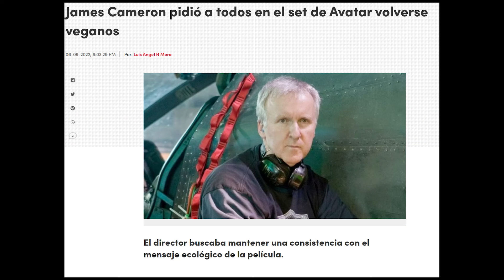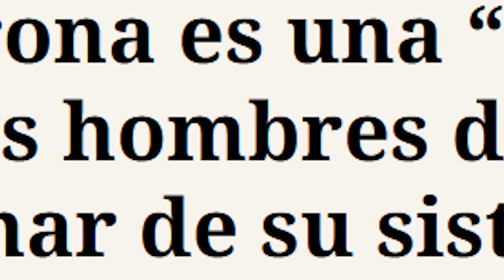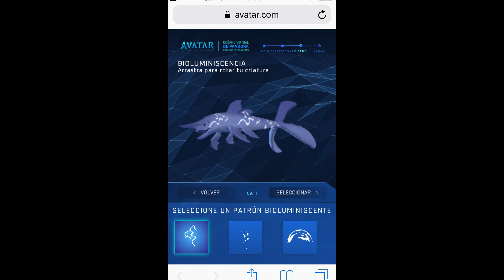La ironía de Avatar 2 🎬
¿James Cameron es incongruente con su discurso?
Análisis de la segunda entrega de la saga Avatar: El Camino del Agua. Lo bueno lo malo y lo feo de esta película de que se tardó 13 años en llegar a los cines. Análisis hecho por un Navi.

Marcas de tiempo:

00:00 Intro

00:18 Lo Bueno

01:36 Lo Malo

04:47 Momento Psicodélico

06:08 Lo Feo

07:26 Conclusión

Crítica de cine, review, fuera de foco, caja de películas, kristoff raczynki, sensacine, CharlieTales, Letras Libres, VSXProject, EstoEs COMBO, El FedeWolf.